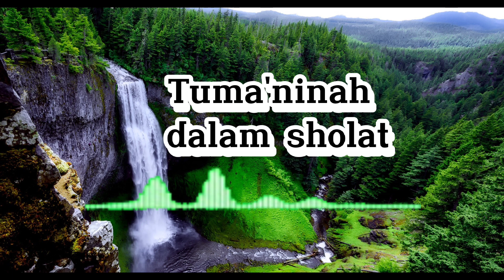Tuma'ninah dalam sholat - Syekh Ali Jaber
Tuma'ninah merupakan rukun sholat.. Jd dalam sholat kita dilarang buru2 dalam mengerjakan nya.. Penjelasannya simak dari ustadz Ali Jaber